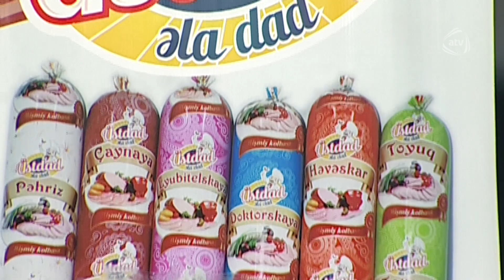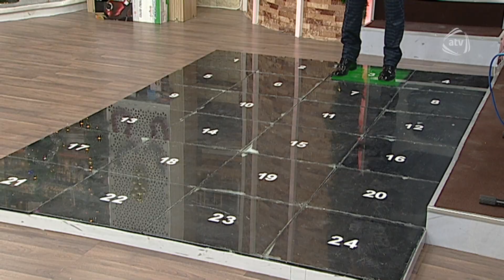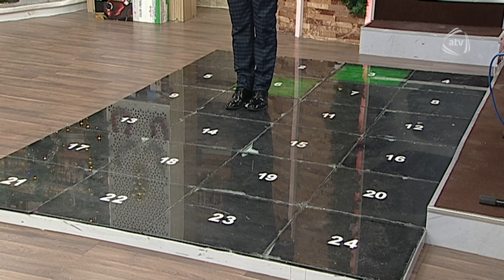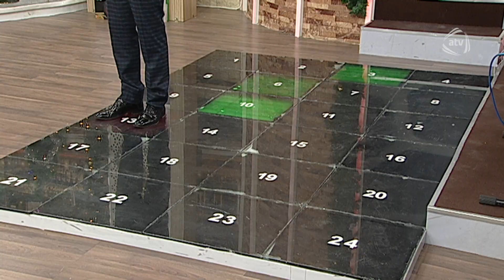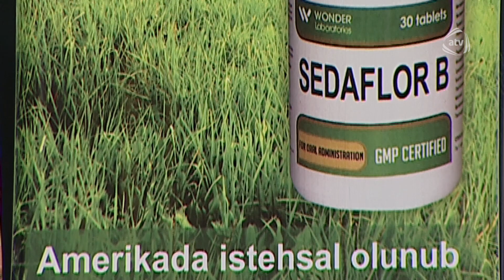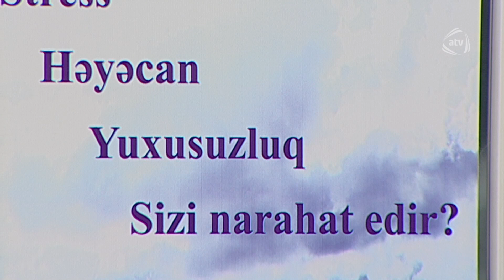Hər axşam (11.01.2016)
Hər axşam

Aparıcı: Azər Axşam